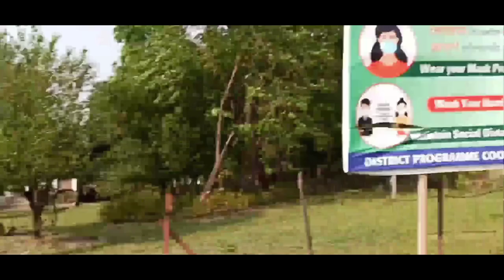PHAYENG Park is Upgradation || Yaoshang 2021 || new looks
Hey guys what u feel to watch my new video , write down the comment section only one sentence ~ what you want to say about my new video 😉😉😉